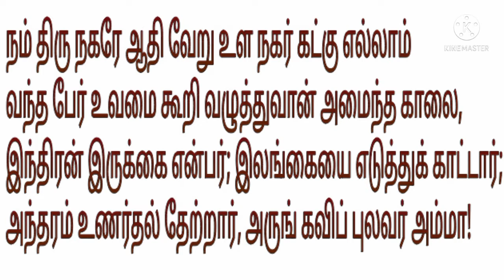இலங்கையின் அழகு - ராவண ராஜ்ஜியம் Part 2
Let us see the view of Raman on the Beautiful Srilanka